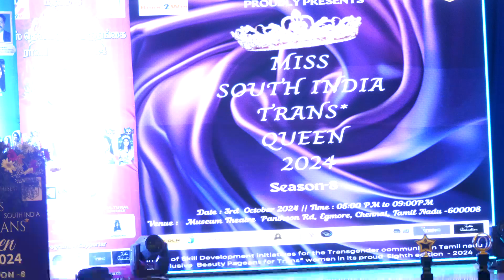MISS SOUTH INDIA TRANS QUEEN 2024